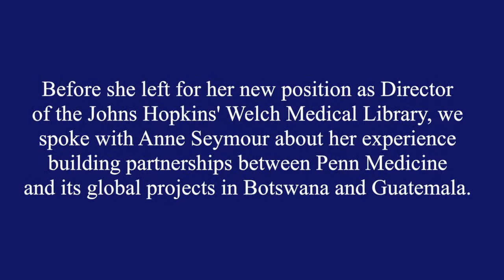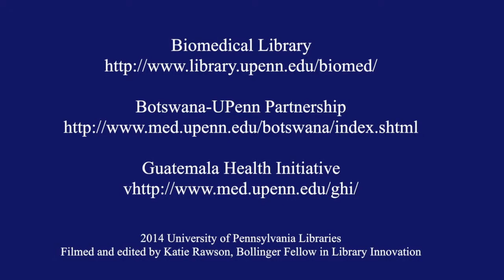Penn Libraries Global: Going Global to Bring it Local: Strategies for Building Partnerships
See all of the Penn Libraries Global videos on our guide

Associate Director Anne Seymour
Biomedical Library

Filmed and edited by Katie Rawson, Bollinger Fellow in Library Innovation